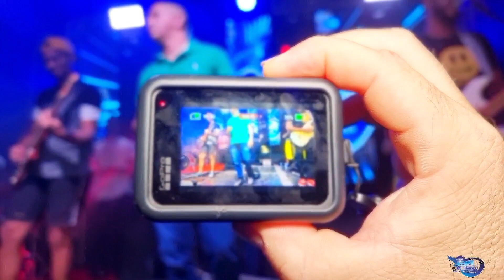Aniversário de 32 Anos da Banda Real Som - Residência da Dona Ana Jardim Glória 1 Várzea Grande MT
Contato Para Show (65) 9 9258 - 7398  WhatsApp